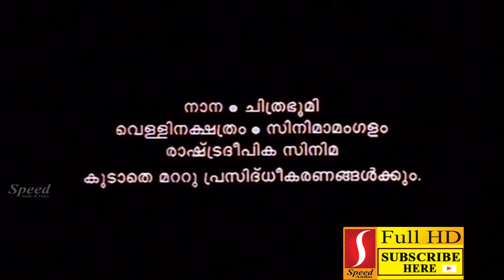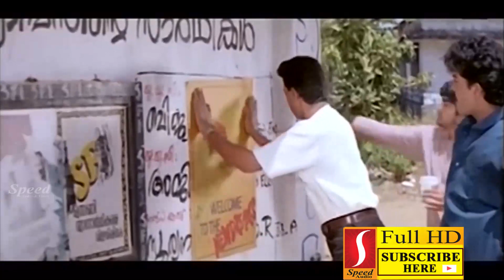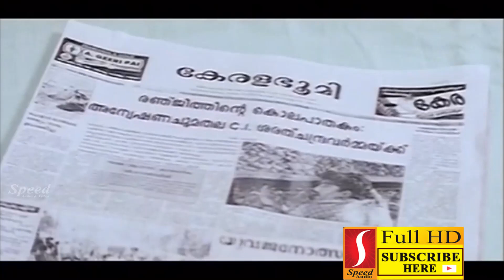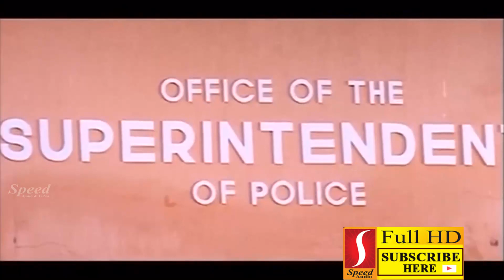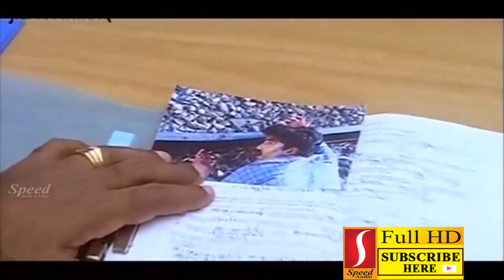Super Hit Malayalam Full Movie Chithrathoonukal | Malayalam Comedy Thriller Movie Chithrathoonukal